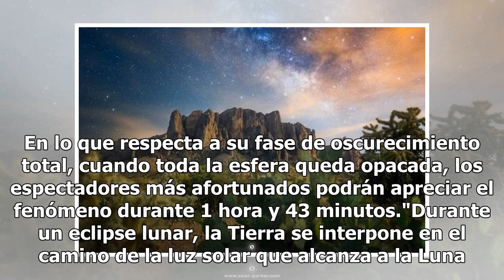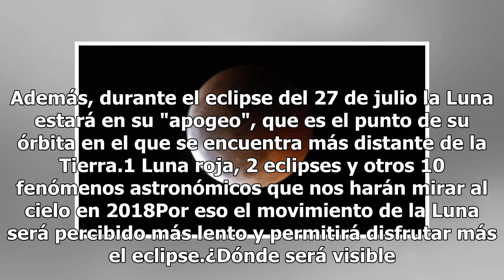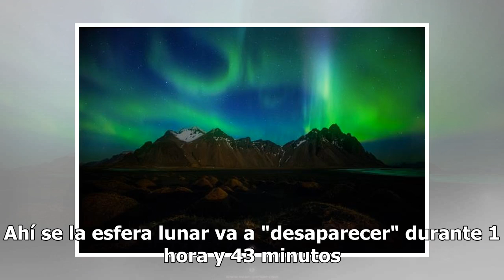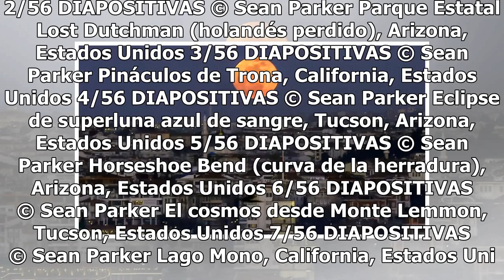Cuándo y dónde será visible el eclipse lunar más largo del siglo XXI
El eclipse lunar del próximo 27 de julio no será uno cualquiera. En todo el siglo XXI no habrá otro que con una duración mayor, según la Administración Nacional de la Aeronáutica y del Espacio (NASA) de Estados Unidos. En sus diferentes fases, el fenómeno astronómico se desarrollará durante 3 horas ...